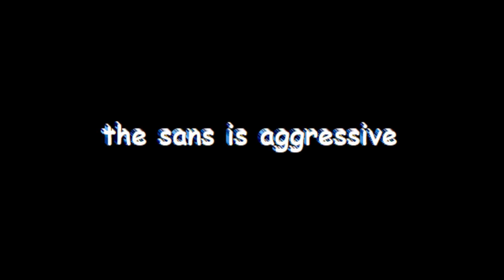Toby Fox - MEGALOVANIA [Cover]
Alright everyone, 1,567,210,210th cover of Mongalovongalo by me.
This was less of a case of "Oh boy! I wanna make this song again!" and more of "Huh, I wonder if I can finally make this song well after a couple years of making music."
As it turns out, I did fairly well!
If you're wondering what's up with my recent absences, it's because:
- I usually have nothing to upload.
- I'm procrastinating.
- I'm working on THE project.
- Pro & Friends already ended last year.
- I'm just kinda burnt out of ideas as of late.
Expect me to upload next month, or something like that.
Actually, you know what? I might start uploading about my project. The last video I uploaded about it was... last year... and that one was a joke. The last SERIOUS video I posted about it was... well, two years ago!
You can use this song, since I didn't originally compose it.